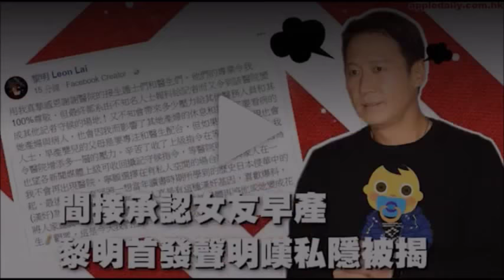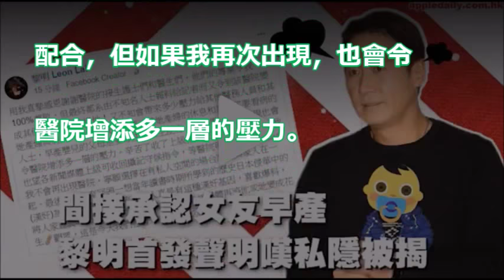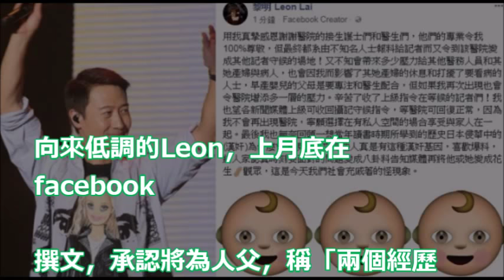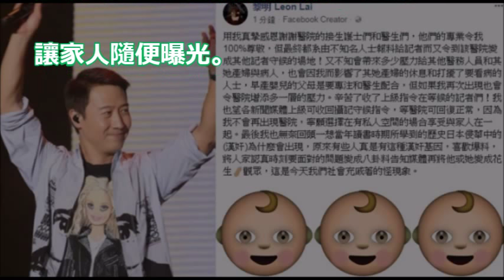【C1頭條】黎明首發聲明嘆私隱被揭： 我不會再出現醫院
等待黎明 From Dusk Till Dawn - 留港大陸學者眼中的香港 - 26/04/18 「彌敦道政交所」1/3

等待黎明 From Dusk Till Dawn - 留港大陸學者眼中的香港 - 26/04/18 「彌敦道政交所」2/3

傳吳卓林加拿大尋父 吳綺莉擔心女兒 郭秀雲愛莫能助 / 傳黎明嚴禁親友探孩子 王灝兒不敢輕舉妄動 / 未婚夫全權負責婚禮籌備 苟芸慧未知具體安排

『Dead by Daylight 黎明死線』邁爾斯逛春木鎮